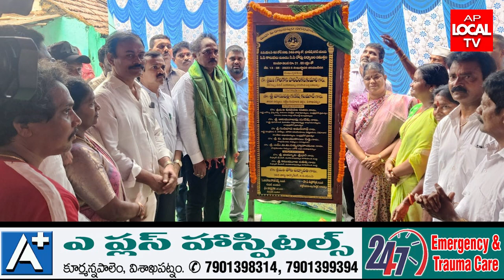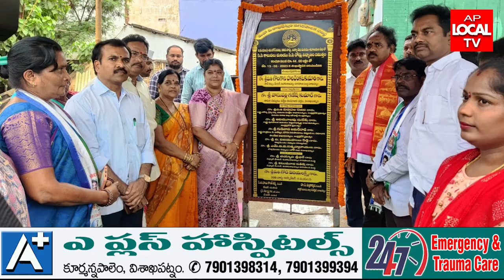పలు అభివృద్ధి పనులకు శంకుస్థాపన చేసిన నగర మేయర్, ఎమ్మెల్యే వాసుపల్లి